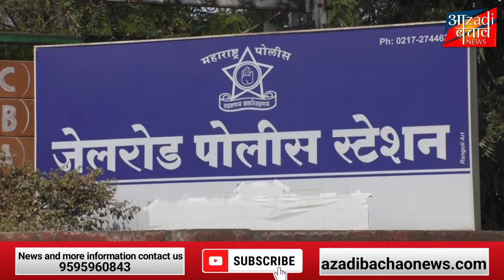सोलापुर में दिनदहाड़े हफ्ता नहीं दिया तो जान से मारने की दी धमकी??